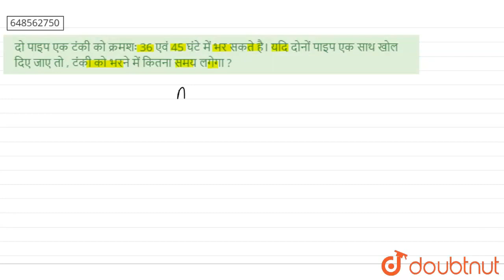दोपाइप एक टंकी को क्रमशः 36 एवं 45 घंटे में भर सकते है।यदि दोनों पाइप एक साथ खोल दिए जाए तो , टं...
दोपाइप एक टंकी को क्रमशः 36 एवं 45 घंटे में भर सकते है।यदि दोनों पाइप एक साथ खोल दिए जाए तो , टंकी को भरने में कितना समय लगेगा ?
Class: 14
Subject: MATHS
Chapter: पाइप  एवं टंकी
Board:GOVT

👉 Have Any Query? Ask Us.